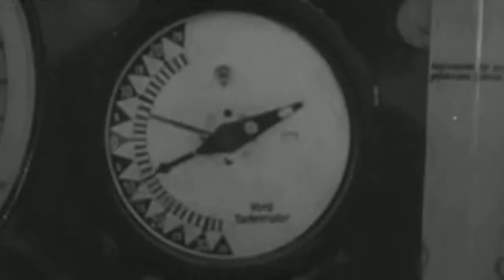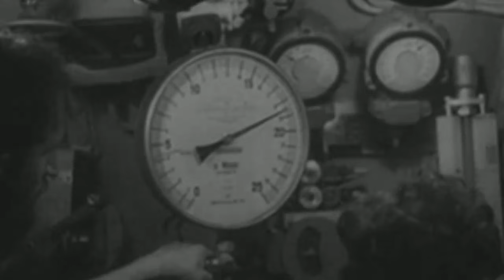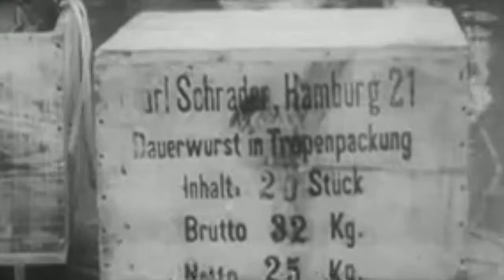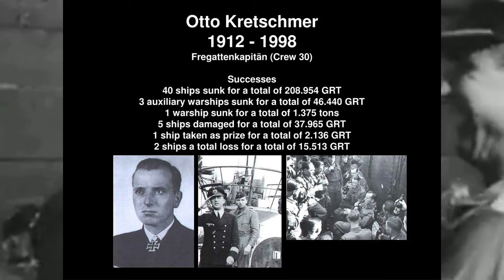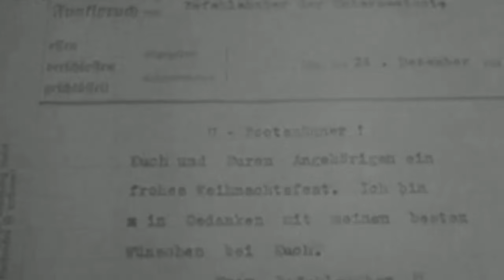ПОСЛЕДНИЙ ПОХОД ОТТО КРЕЧМЕРА Пираты Фюрера. Хроника 1940-1941 годы.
Сюда будут выкладываться ролики не прошедшие на Ютуб и мои зарисовки. Вот ссылка СПАСИБО.  Все видеоматериалы данного ролика не перезалиты а взяты из архивных источников. Очень не просто подобрать хронику близко к тексту, особенно когда она на 90% отсутствует. Заранее прошу извинить. Но даже сам просмотр видеоматериалов тех времён уже интересен.
Последний поход U 99 стал важным событием в карьере её командира Отто Кречмера. Благодаря достигнутому в нём результату Молчаливый Отто прочно закрепил за собой звание самого результативного подводника кригсмарине. Однако узнать подробности его последних успехов не так-то просто: журнал боевых действий U 99 погиб вместе с лодкой. Сохранились лишь немногочисленные источники, содержащие информацию об этом походе: рапорт о допросе экипажа субмарины разведотделом британского Адмиралтейства, журнал боевых действий командующего немецкими подлодками и биография Кречмера, написанная англичанином Теренсом Робертсоном. Попробуем с их помощью разобраться в деталях последних успехов подводника, прозванного Королём тоннажа.
Друзья, кому интересна эта тема, просьба оставить комментарии. Будем делать продолжение. Экранизация статьи Последний поход Отто Кречмера.  Материал взят с сайта Автор статьи Владимир Нагирняк.